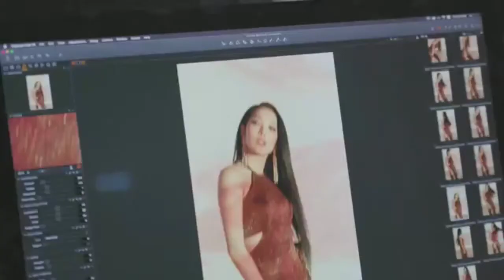[BEHIND THE SCENE] Daphne's Click Click Shooting (Full ver.)